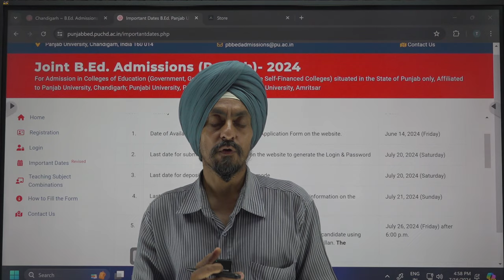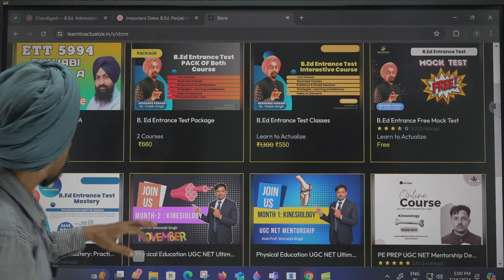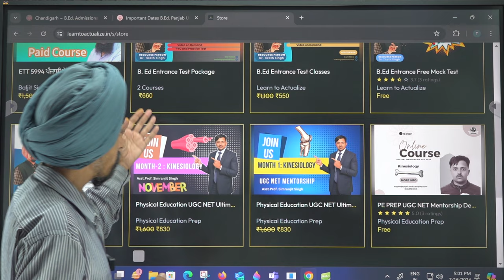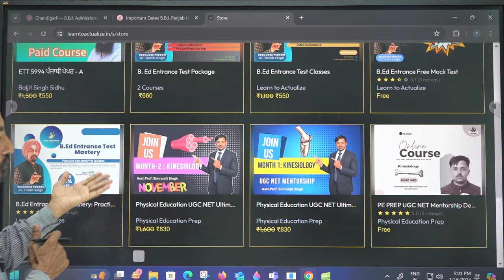B.Ed Entrance Test 2024 Form Filling Date Extend Conducted By Panjab University, Chandigarh